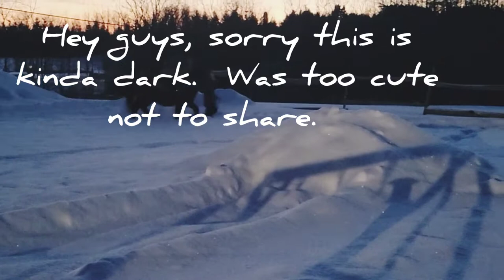Too cute not to share | Nathan and Lily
this was too cutenot to share, Nathan and Lily one evening this week before his ride.  It was too dark to get any footage of the ride.